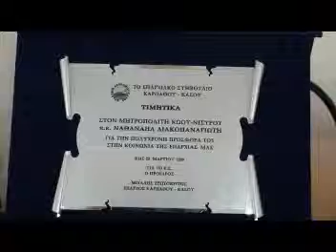Karpathos - Eparxeio Nathaniel